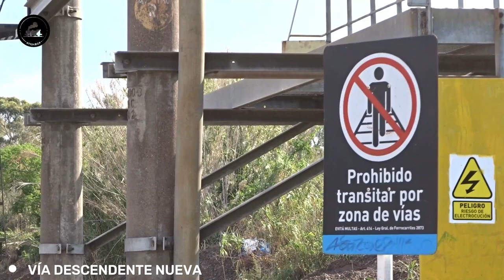FERROSUR por la VIA RENOVADA de LLAVALLOL | Tren 236 destino KILO 5 (GERLI) | 17-04-2023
¡Buenas buenas para todos! ¿Cómo están? Nuevo video después de tanto tiempo en el canal, volvieron los trenes de Ferrosur. En este caso, un poco especial porque hace mucho tiempo no nos cruzábamos a una burrita en el canal, se trata de la locomotora General Electric C22 N°2001 con casi 30 vagones entre Tolvas Mineras y Cubiertos, que conformaban el tren 236 con destino Gerli.
La pasada del tren fue registrada pocos minutos después de las 14:30hs por la Estación Llavallol de la Línea Roca. Espero que disfruten de esta pasada y de muy pocas imágenes de la vía descendente renovada del ramal.
¡¡¡Saludos para todos!!! @fedemop